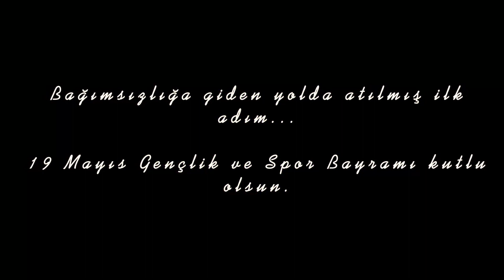Hoşça Kal Atam!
Gençlerimiz zor olan her işin üstesinden geliyorlar bitmez biz gayretle. Yaptıkları her işte, gösterdikleri her başarıda tekrar tekrar diyoruz ki : “Bizim size güvenimiz tam. Rahat uyu Paşa’m emanetinin yılmaz bekçileri her alanda durmadan çalışıyor.”